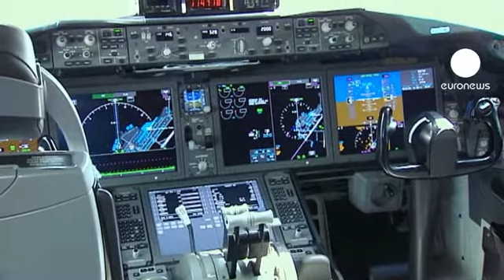Bruselas reclama 12.000 millones de dólares a Washington por ayudar a Boeing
Sorpresa en la batalla comercial que mantienen la Unión Europea y Estados Unidos por las medidas en favor de sus gigantes aeronaúticos, Airbus y Boeing, respectivamente.

La Unión Europea ha escrito el último capítulo al reclamar formalmente ante la Organización Mundial del Comercio (OMC) su derecho a imponer sanciones a Estados Unidos por competencia injusta. Pide 12.000 millones de dólares (anuales), más de 9.300 millones de euros.

El Ejecutivo Comunitario considera probado que la Administración estadounidense concedió ayudas públicas a Boeing que provocaron un perjuicio al fabricante europeo Airbus.

Washington, por ejemplo, facilitó a Boeing la utilización de instalaciones, equipos y empleados públicos del Departamento de Defensa.